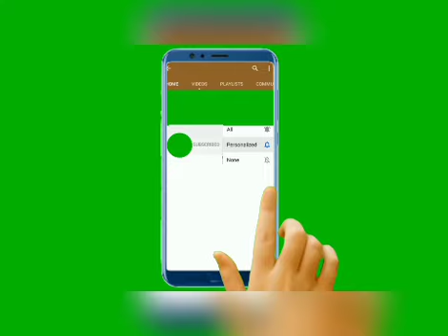Как малыш забрастя так далеко, так и осталось загадкой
Хотя в мире происходит много ужасного, но хорошего все же больше. Спасаются люди, животные, получают второй шанс в жизни, когда уже потеряна всякая надежда. Недавняя история этому подтверждение. В Таиланде бедный щенок плавал в 130 милях от берега, и когда казалось, что все потеряно, люди на нефтяной буровой платформе заметили его.